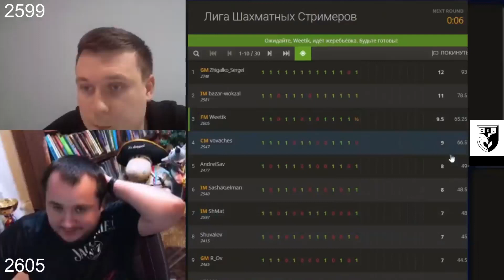ОЙ НАЧИНАЕТСЯ В ДЕРЕВНЕ ЛЕТО! // ОЙ ОСЕЛ, ОЙ ОСЕЛ! // ЛШС-1 // IM МАТВЕЙ ЩЕРБИН vs FM ВЯЧЕСЛАВ ВИТИК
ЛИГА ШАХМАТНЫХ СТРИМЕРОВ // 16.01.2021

Шахматы. Мастер Вячеслав Витик
Мастер ФИДЕ FM Вячеслав Витик

Школа шахмат ШахМатOff
Международный мастер IM Матвей Щербин